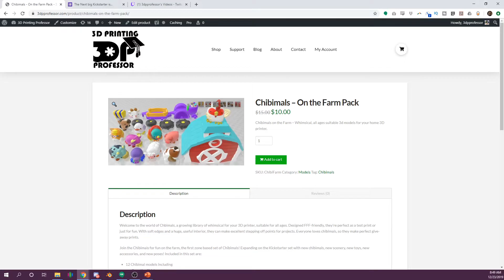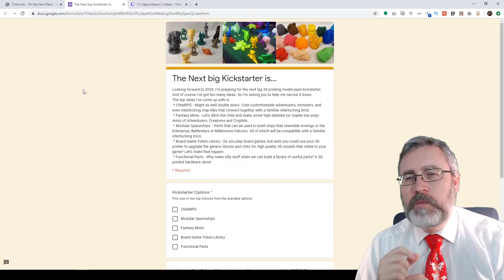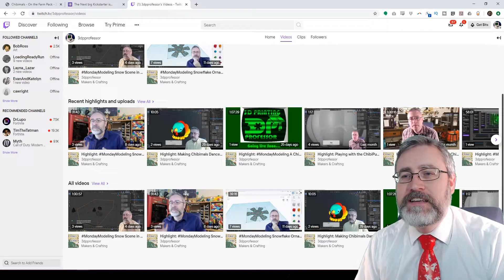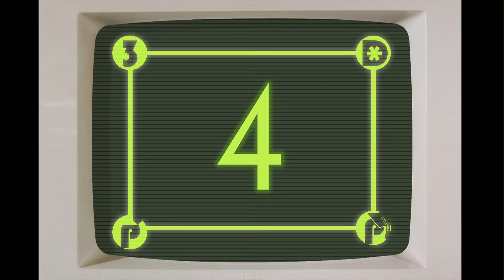3DPprofessor Rewind 2019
Let's take a look at the top 10 videos for this YouTube channel in the year 2019, as well as discussing the future of the channel going forward to 2020 and beyond.

3D Printing Professor is made possible by YOU!

I'm social!